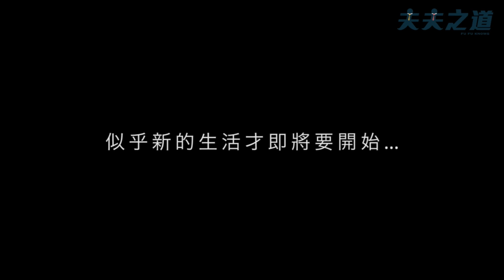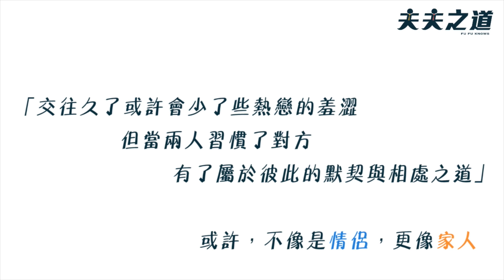偽婚男女系列之一「老夫老夫」｜夫夫之道 X or.cool 三部曲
當一對情侶在一起久了之後，自然而然會培養出自有的默契，而這個默契雖然不一定是濃烈的愛，但或許是綿延不斷的粉紅色泡泡。（里歐）

從這禮拜開始為期三週的夫夫劇場，我們會以偽婚男女和替身這兩部作品為核心，延伸出三部不同主題的劇場和大家分享，希望洋蔥們會喜歡。（阿凱）

【偽婚男女】播放時間與平台
★7/1 週六晚間6點 Vidol影音
★7/2 週日午間12點半 公視粉絲團
★7/2 週日晚間5點 CHOCO TV、愛奇藝台灣站、Gagaoolala
★Coming soon 緯來電影台

IG這裡看
夫夫之道➡fufuknows
Leo➡heyitsleo_kai
阿凱➡eyo_wang